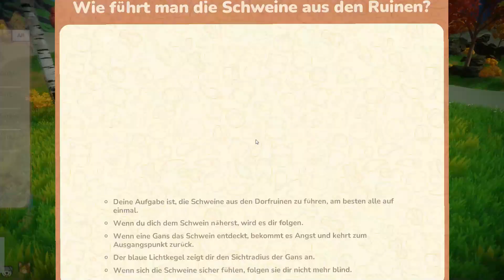Everdream Valley #29 🐶 Die reparierte Brücke und der Weg ins neue Gebiet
►Entwickler: Mooneaters

►Publisher: Untold Tales, VARSAV Game Studios

►Offizielle Seite:

►Genre:  Landwirtschaftssimulation, Niedlich, Entspannend